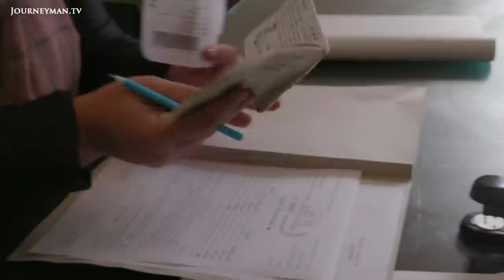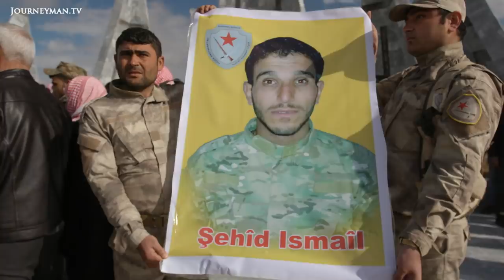What's Next For The Kurds Who Defeated ISIS?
The Oasis: In the Kurdish region of Northern Syria, a radical experiment in secular democracy and gender equality has risen out of the ashes of war. But the new government is surrounded by hostile forces.

Raqqa’s Naim Square was the site of ISIS’s most grisly punishments. But the place known locally as “Hell Roundabout” has been central to the new administration’s plans to redevelop the city. “We’re now working to redesign the Naim roundabout to help remove… the psychological effect it had on people.” Leila Mustafa is Co-Chair of the Civil Council of Raqqa. What was once the beating heart of IS is now run by a woman and women make up 50% of government positions in the Autonomous Administration of North Eastern Syria, a Kurdish-run radical experiment in direct democracy. But the threat of ISIS has not gone away entirely. With some 900 ISIS foreign fighters in jail, those that remain free have reverted to the guerrilla tactics of the group’s early days. Leila Mustafa is especially at risk. “Some of my colleagues...have been attacked or assassinated.” An even greater threat looms to the North. Donald Trump’s decision to withdraw American troops from the region has removed the last barrier to a Turkish invasion. Commander Simko of the Kurdish majority Syrian Democratic Forces says his troops are ready. “If Turkey attacks, we will respond to them.”